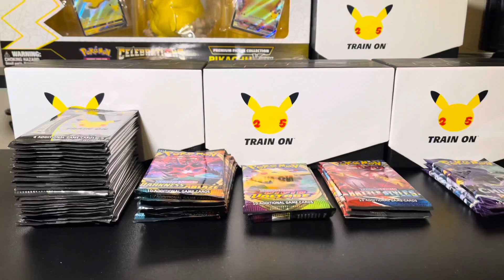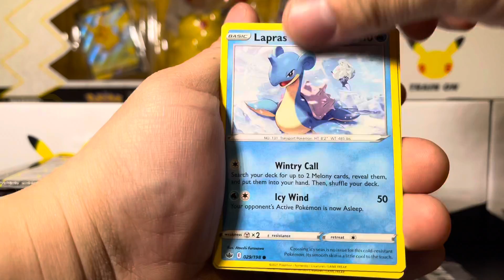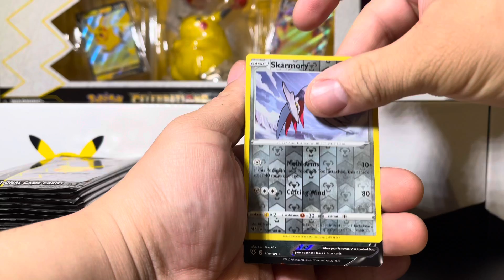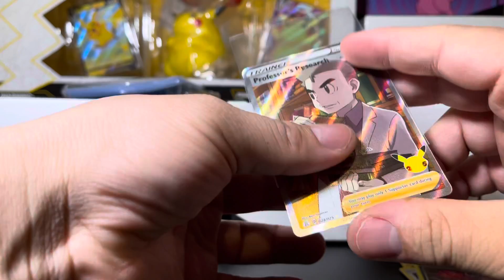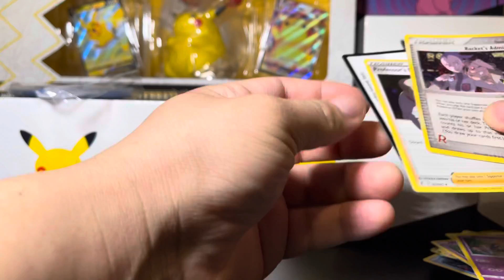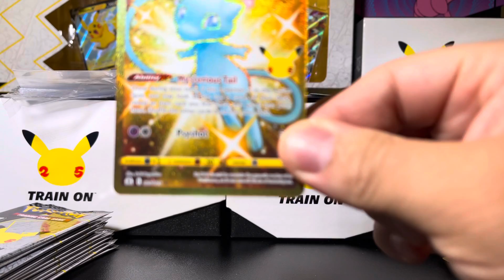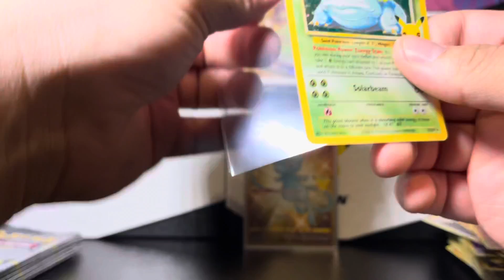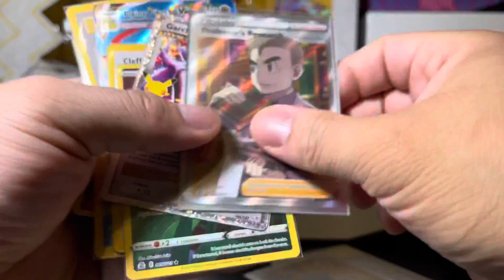3 Pokémon celebrations ETB